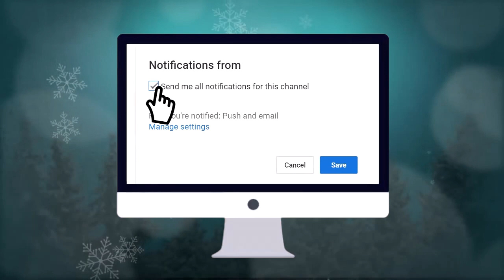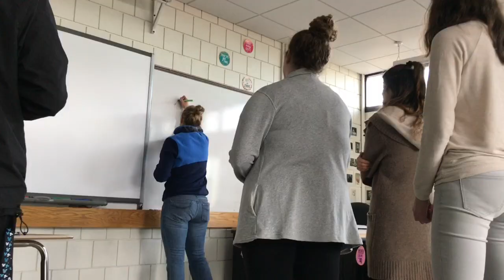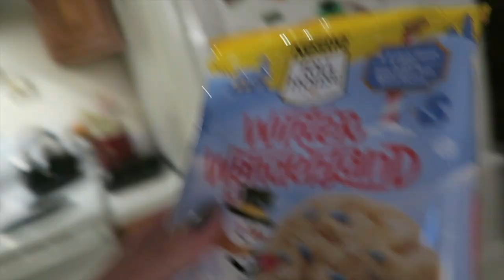baking christmas cookies! || vlogmas day 20!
Hey guys!
Only 5 more days til Christmas! I'm super excited but I'm even more happy that we get out of school tomorrow for break! A lot of my classes aren't doing work on the last day before vacation so we end up having holiday parties instead so I decided to bake cookies to bring to school. I hope you guys enjoyed this video.

XOXO,
Isabelle